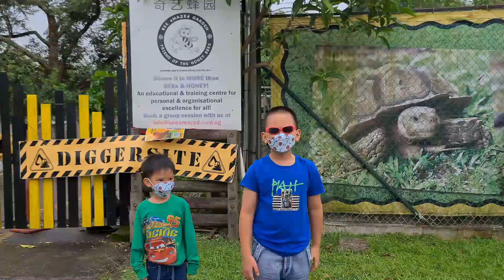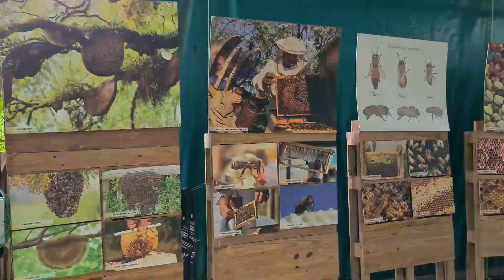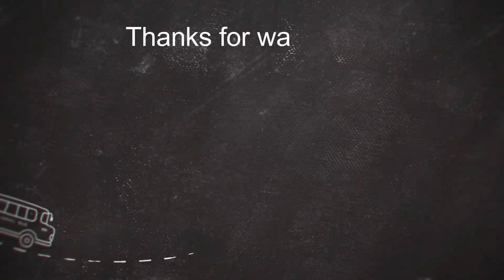Bee Farm Visit @ Bee Amazed with Solomon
Curious about what a bee farm looks like in Singapore?
Come join Solomon on the journey to Bee Amazed, a educational bee farm in Singapore. Learn more about honey bees and what you can learn.

Interested in visiting Bee Amazed?